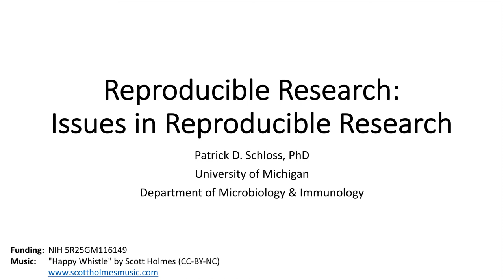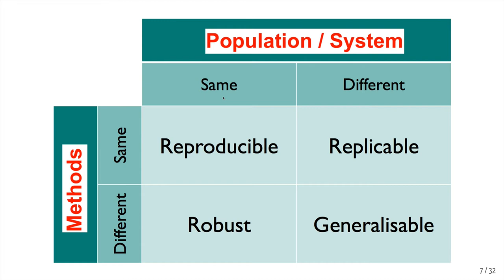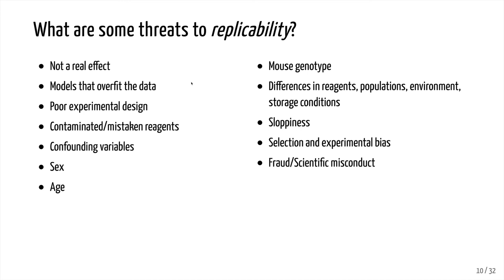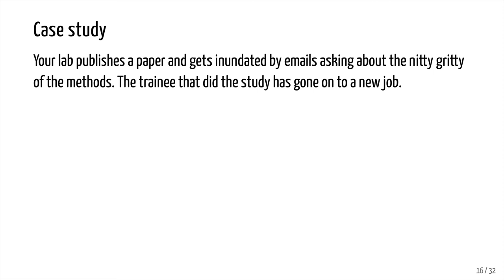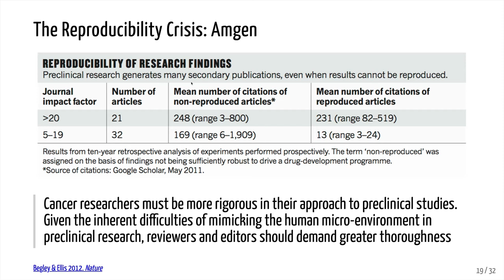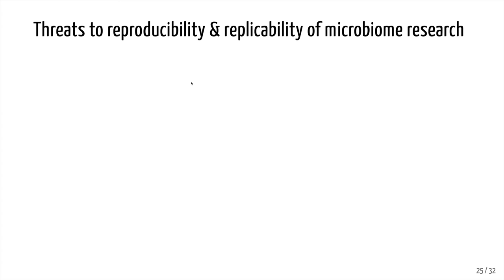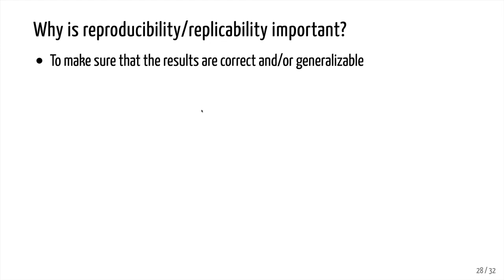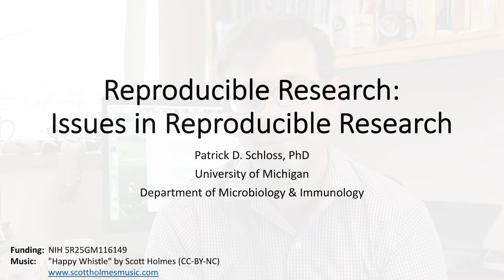Issues in Reproducible Research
The second tutorial in the Reproducible Research tutorial series from riffomonas.org. In this video, Pat Schloss introduces some of the concepts that are important to understand when discussing reproducible research. You can find the slides that Pat discusses

The tutorial series homepage can be found